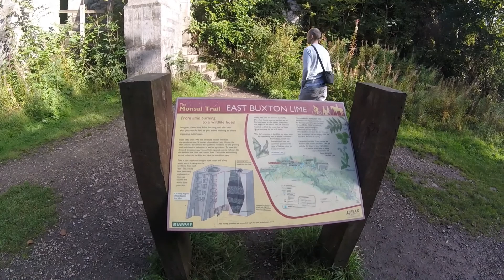Honeymoon in the Peak District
Music used
108 - Chris Burrink - Confidence
(A FREE song in the windows movie maker program)